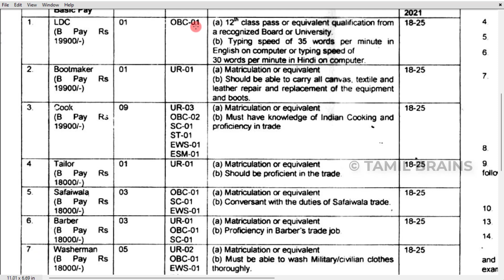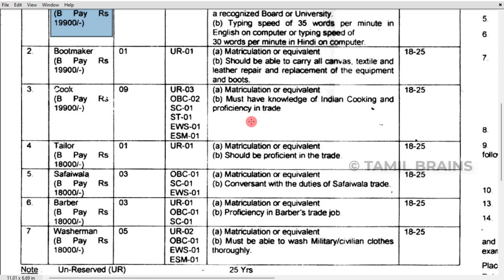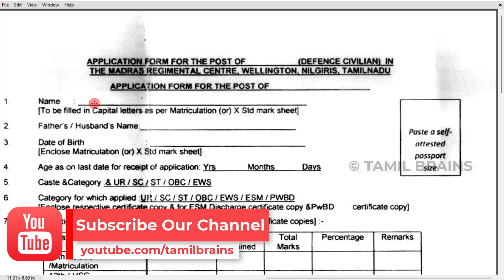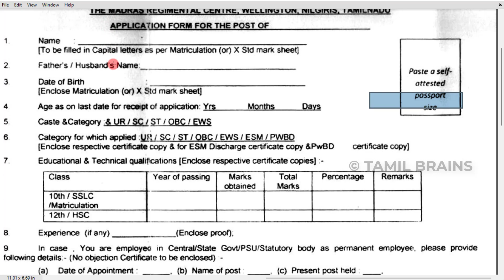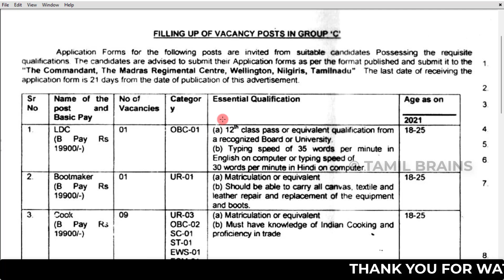💥அட்ராசக்க!! 10ஆம் வகுப்பு தகுதிக்கு தமிழகத்தில் நிரந்தர அரசு வேலை | Direct Govt Jobs | Tamil Brains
💥அட்ராசக்க!! 10ஆம் வகுப்பு தகுதிக்கு தமிழகத்தில் நிரந்தர அரசு வேலை | Direct Govt Jobs | No fees | Tamil Brains

Unacademy

LATCHIYAM: Group-II Mains Batch Course( Starts on July 16)
VAAGAI வாகை Group 1 Tamil Medium
( Starts on July 19)-
KHO கோ GROUP 2 TAMIL medium
Free Weekly Current Affairs Test ( Every Thursday and Sunday at 8 PM)

TAMIL BRAINS